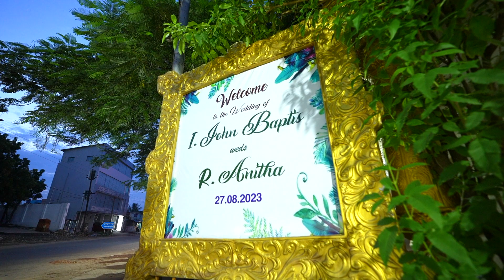Alappara X Hayyoda | Tamil Christian Wedding | Baptis & Anitha | 4K